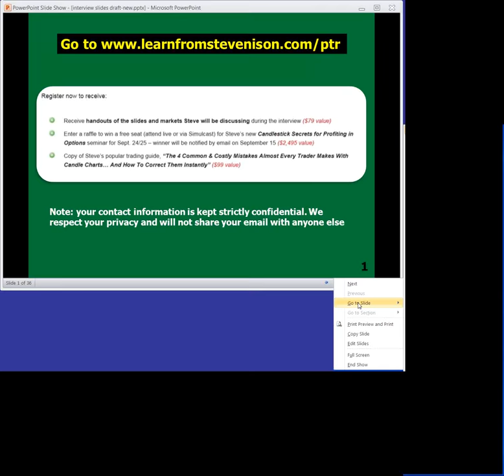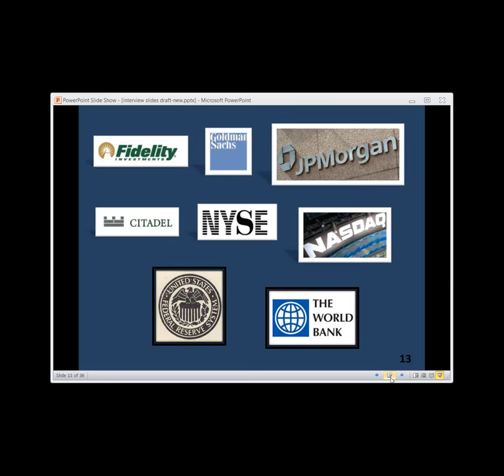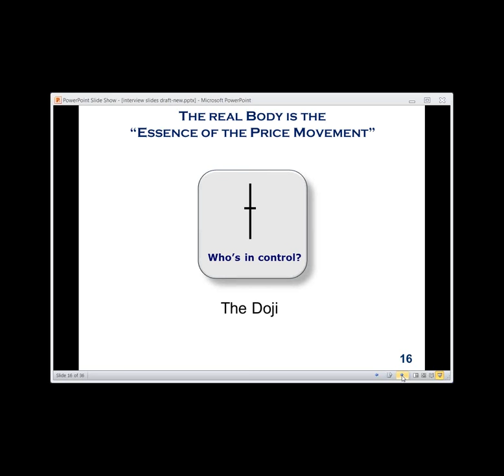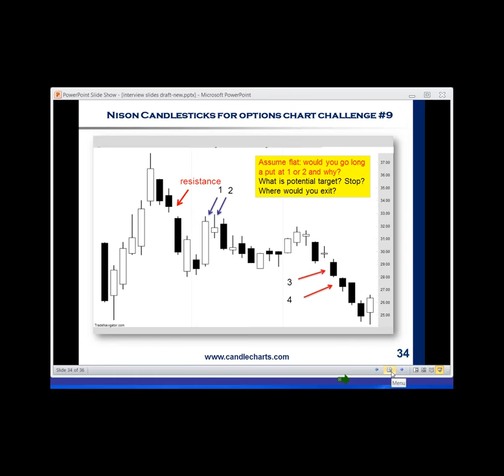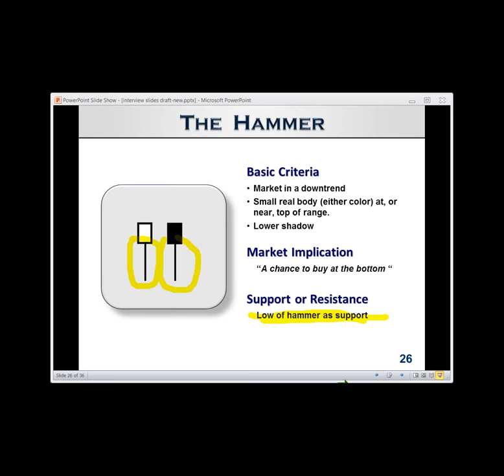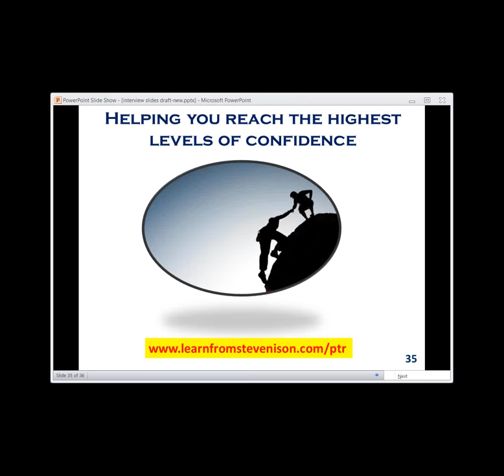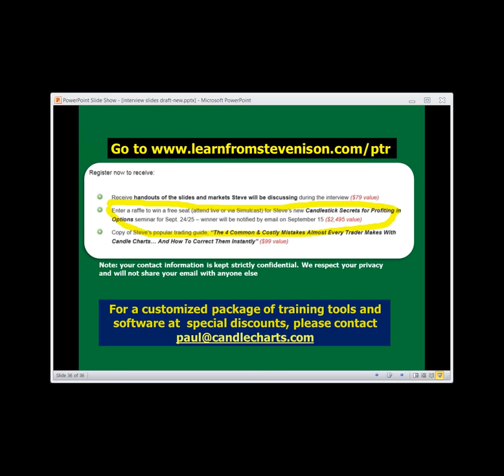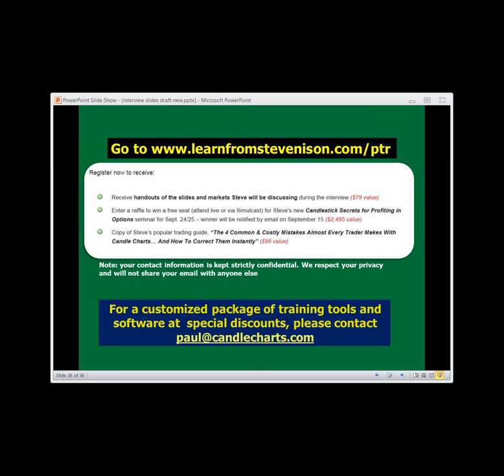Technical Trading - Talking Candlesticks with Steve Nison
Steve Nison is uniquely qualified to help you fully exploit the opportunities candlestick charts present to today's markets. As a renowned author and speaker, he has the distinction of introducing candlestick charts to the Western world.

He has presented his trading strategies in 20 countries to traders from almost every investment firm on how to apply - and profit from - these methods. He has also lectured at numerous universities including Baruch and Cornell. And he was guest speaker at the World Bank and the Federal Reserve.

Nison will be revealing some the trading strategies he has taught to some of the world’s top institutional trading firms. He will also reveal his all-time most important trading rule.